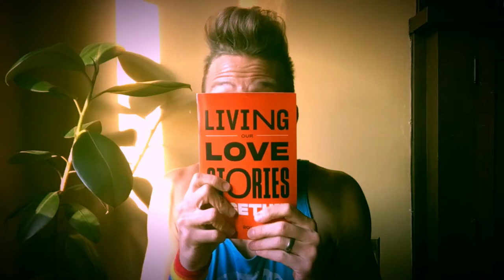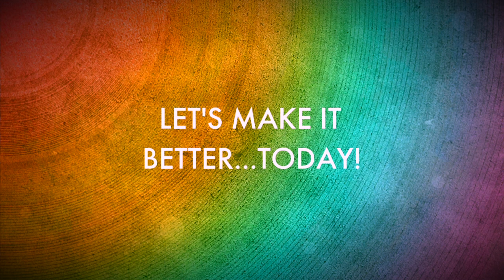Together Live 2017 Recap | Thank You, Glennon Doyle + Abby Wambach! | Proud Gay Teacher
I'm a gay teacher. An out and proud gay teacher who is learning, rewriting, and sharing his love story. In this special video, I recap the bullshit-free Together Live 2017 in Minneapolis, share my Top 5 quotes from the night, and recall my most vulnerable (and surprising) moment. Thank you, Glennon Doyle, Abby Wambach, and everyone for sparking bravery in this gay teacher/LGBTQ+ advocate. You are loved. You are enough. Just being who you are.